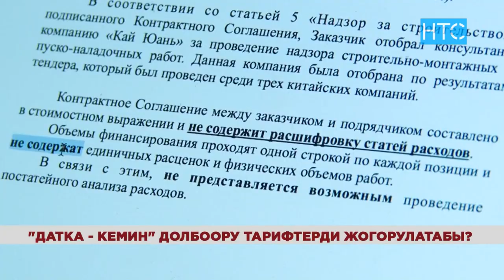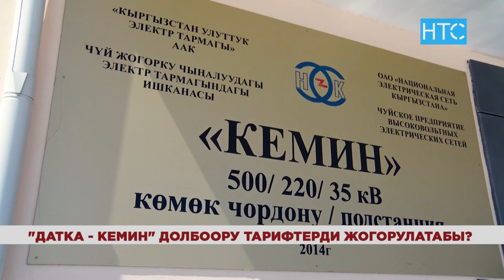«Датка-Кемин» долбоору тарифтерди жогорулатабы? / 16.10.18 / НТС